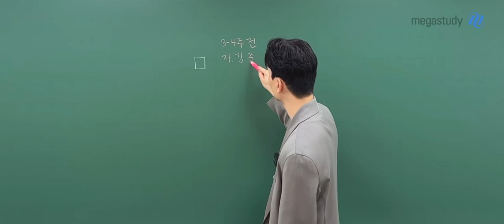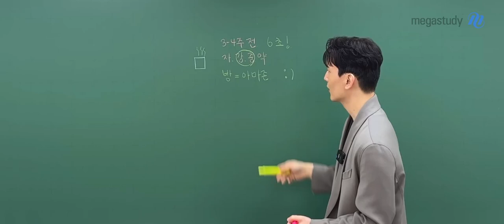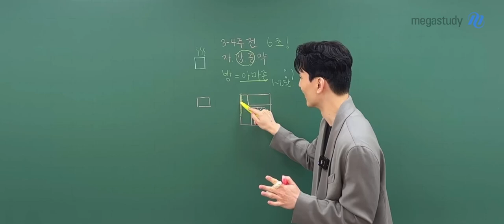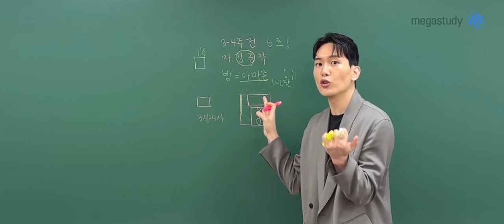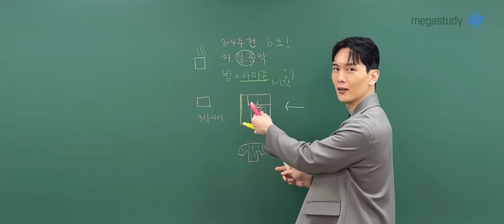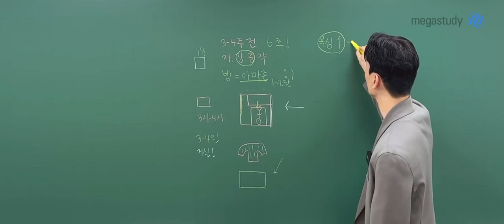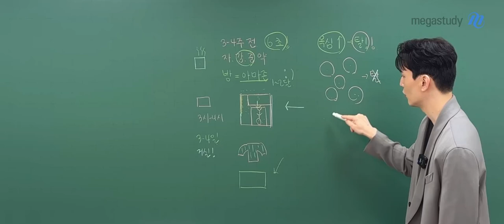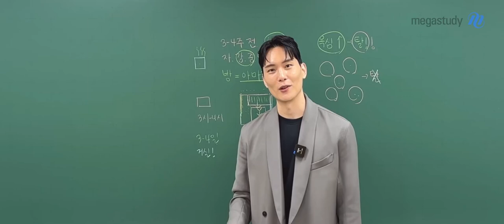[메가스터디] 수학 강영찬쌤 - 재잘재잘하라고 하늘이 내린 참사_feat.민들레홀씨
바쁜 와중
영찬쌤에게 내려온 하늘의 특별 게시로 인해
오랜만에 찾아온 재잘재잘 콘텐츠

어떤 황당한 일이 일어났는지

ps. 교훈 중독 영찬쌤 (づ￣ ³￣)